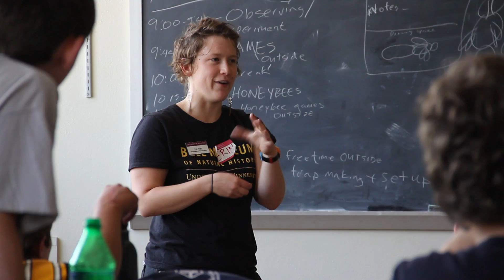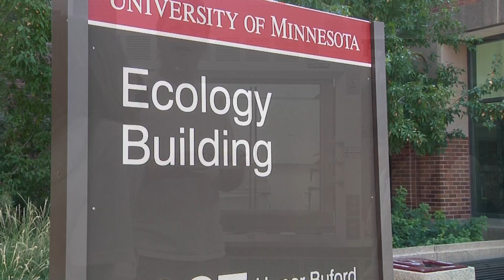Summer Camps at the Bell Museum of Natural History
Learn about the exciting summer camps offered here at the Bell Museum of Natural History!

On Screen Host - Shoghig Berberian
Producers - Andrea Klaassen and Kyle Grindberg
Videography - Kyle Grindberg
Editing - Kyle Grindberg
Music - 1. (Opener Music) Cory Grindberg 2. Sound Tribe Sector 9's "Frequencies of Mind and Nature" from, Sound Tribe Sector 9 Live at High Sierra Music Festival Showcase Stage on 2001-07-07

The University of Minnesota is an equal opportunity employer.